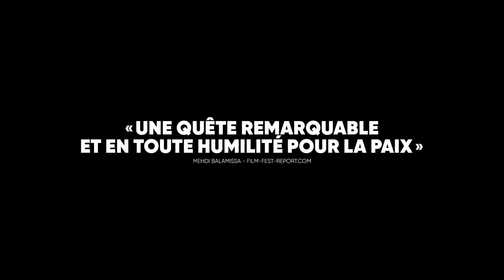Je ne hairai point | Bande-annonce officielle | Au cinéma dès le 25 octobre 2024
Du camp de réfugiés de Jabalia à Gaza jusqu'à l'université de Harvard et la prestigieuse université de Toronto, Je ne haïrai point retrace le parcours remarquable du professeur Dr Izzeldin Abuelaish. Premier médecin palestinien à travailler en tant qu'obstétricien dans un hôpital israélien, il a donné naissance à des bébés de toutes origines. Il est profondément convaincu que la médecine et la santé sont les grands facteurs d'égalisation, de stabilisation, de socialisation et d'harmonisation de l'être humain.

« La tragédie ne peut pas être la fin de notre vie, et nous ne pouvons pas lui permettre de nous contrôler et de nous vaincre. » Lorsqu'un obus de char israélien a frappé sa maison, tuant ses trois filles et sa nièce, le professeur Dr. Abuelaish a été confronté à un chagrin incommensurable, mais a défié les probabilités en transformant sa tragédie personnelle en un appel mondial à l'éradication de la haine. Parlant couramment l'anglais, l'arabe et l'hébreu, il est devenu un phare de résilience et de paix, cité par le président américain Barack Obama et nommé pour le prix Nobel de la paix. Il prône l'humanisation, et non la politisation de la souffrance et insiste sur le fait que la liberté, l'égalité et la justice sont essentielles à la dignité de tous les êtres humains et à l'instauration d'une paix durable.

Néanmoins, le poids de son chagrin est toujours présent. Le professeur Abuelaish reste résolument convaincu que, pour honorer la mémoire de ses filles, il doit demander justice et tenir le gouvernement israélien pour responsable de l'attaque non provoquée qui a déchiré sa famille. À la suite du 7 octobre et de la crise humaine dévastatrice qui s'en est suivie, son histoire prend une dimension encore plus urgente. Elle met en lumière le besoin crucial d'envisager un avenir où les Palestiniens et les Israéliens, ainsi que le monde entier, pourront coexister dans l'égalité, la liberté, la dignité et la paix.

Je ne haïrai point est plus qu'un simple mémoire ; c'est un puissant témoignage de tolérance, de courage, d'espoir et de résilience de la part d'un homme dont le message de réconciliation n'a jamais été aussi urgent et inspirant.